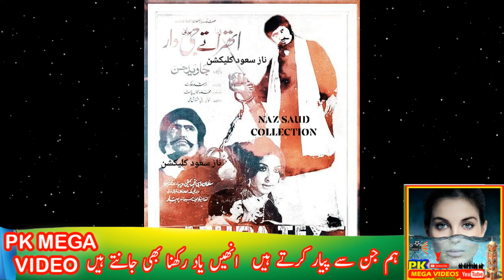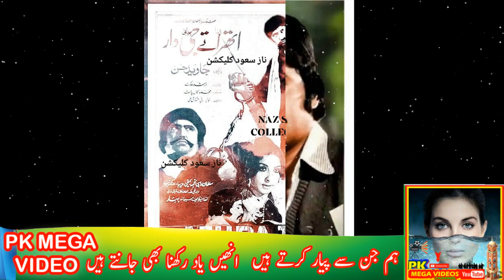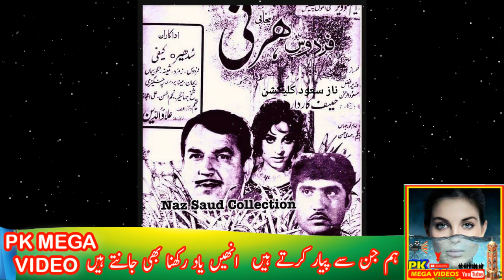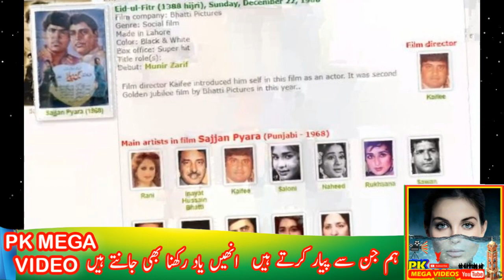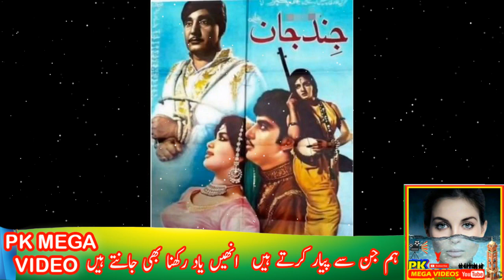KAIFI FILM ACTOR BIOGRAPHY || KAIFI ACTOR UNTOLD STORY || ASAD KAIFI FAIMLY || کیفی اداکا ر کی زندگی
drama betiya,
Fraud Episode,
Dil e Veeran Episode,
Mere Humsafar,
Hasna Mana Hai,
Habs Episode,
Bichoo,
Meray Humnasheen Episode,

1
2
BY
RAMBO MOTIVATION
3
NCS
4
NCS